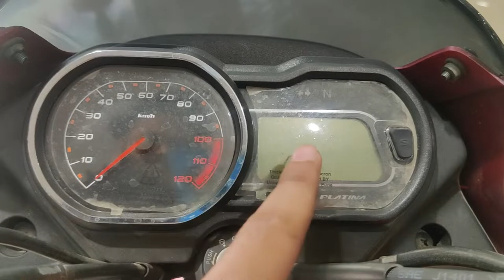New Bajaj Platina 110 ES Disc ( H-Gear ) New Model | New Changes | New Price | New Features | 2022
HELLO GUYS

TODAY WE ARE TALKING ABOUT NEW BAJAJ PLATINA 110 ES DISC BS6 2022 MODEL ||
THIS IS NEW COLOUR OF BAJAJ PLATINA 110 ES DISC VERIANT ||